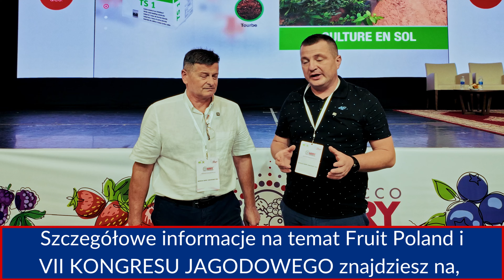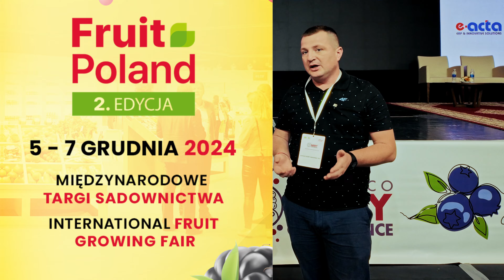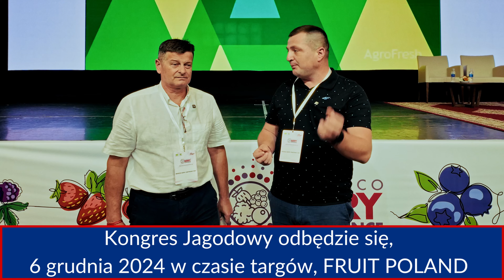Podpatrujemy Marokańskich plantatorów- zbieramy innowacje dla Polskich producentów jagodowych!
Jak Maroko inspiruje polskich plantatorów jagodowych? 🌍🍓

Witajcie z Agadiru w Maroku, gdzie mieliśmy okazję uczestniczyć w konferencji poświęconej technologii uprawy jagodowych oraz odwiedzić lokalne plantacje. 🌱

W tym filmie dzielimy się z Wami:
✅ Wiedzą zdobytą od marokańskich plantatorów – jak radzą sobie z wysokimi temperaturami i niedoborem wody.
✅ Wyzwania, jakie stoją przed polskimi producentami – konkurencja z południa oraz niskie koszty produkcji w Maroku.
✅ Rozwiązania i innowacje, które mogą pomóc zwiększyć wydajność polskich plantacji i obniżyć koszty jednostkowe.

Maroko to kraj, który wprowadza nowe standardy w produkcji owoców jagodowych, a ich doświadczenia mogą być bezcenne również dla nas w Polsce. Jak możemy konkurować i wprowadzać te innowacje u siebie? O tym porozmawiamy również podczas VI Kongresu jagodowego już 6 grudnia 2024 w Nadarzynie,

👉 Zapraszamy 6 grudnia 2024, do Nadarzyna na Kongres Jagodowy, organizowany w ramach targów Fruit Poland (5–7 grudnia). Dowiesz się tam wszystkiego o najnowszych rozwiązaniach technologicznych w uprawie jagodowych.

🔗 Szczegóły znajdziesz tutaj: Kongres Jagodowy 2025